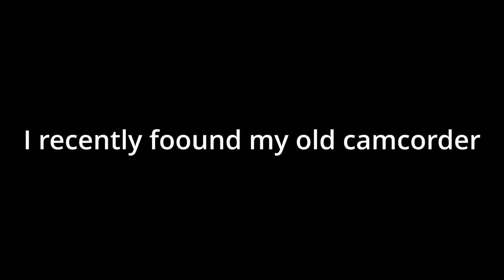Trip To Colorado - Short Camcorder Film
Short film I filmed on a jvc camcorder when I was 9 years old and my family when to Springfield Colorado!

Song - Home by Edward Sharpe & The Magnetic Zeros